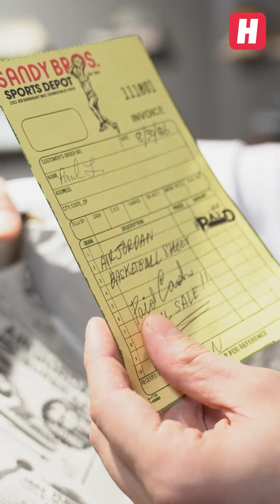Dreckiger Sneaker um 400€